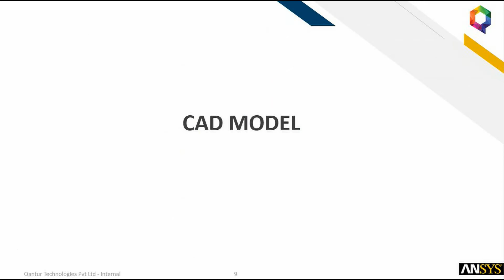CFD Analysis of Air Pollution Removal System